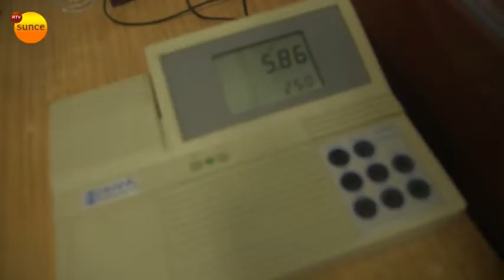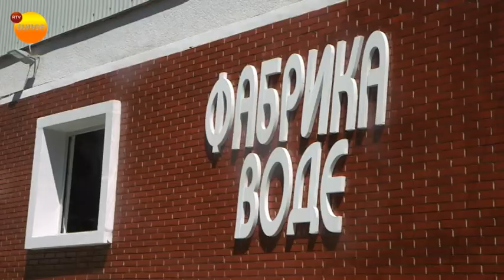Voda u Aranđelovcu odličnog kvaliteta